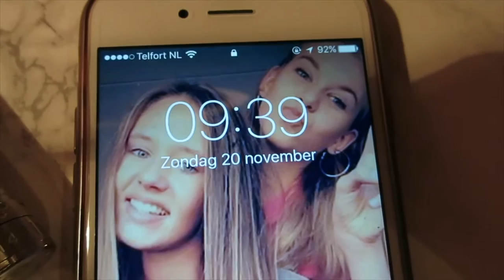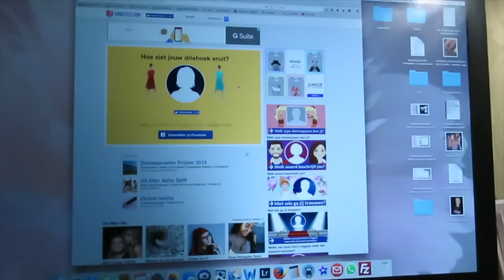Vlog 20 november '16, lazy sunday met soep